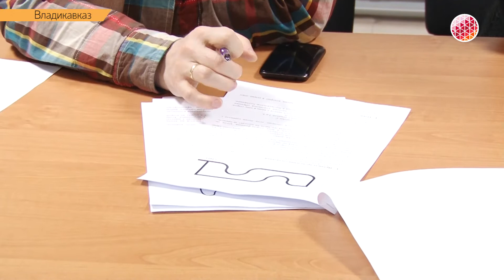Соревнования по робототехнике пройдут в конце апреля.